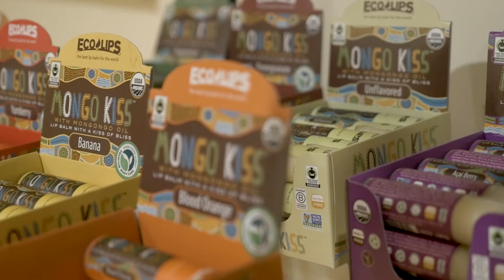Eco Lips Organic Lip Balm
Founded in 2003, Eco Lips manufactures the best USDA organic and Fair Trade Certified™ lip care products for the world. Our products are also GMO free, gluten free and cruelty free. We offset our manufacturing with 100% renewable energy and are a certified B Corporation which means we focus on the triple bottom line – people, planet and profits. With a combined lip balm expertise of over 100 years, we are passionate about creating the best lip care products and supporting an active sustainable lifestyle. Eco Lips lip balm is handcrafted in Marion, Iowa.